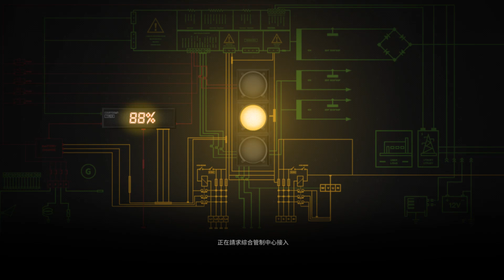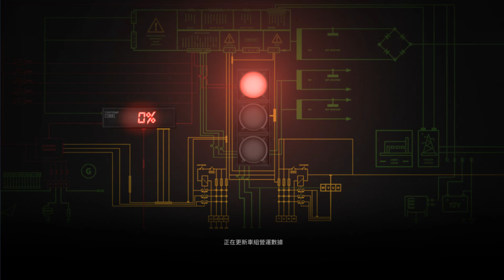雷索納斯攻略33等t0角色強度全隊伍SSR推薦神角實戰 | 阿妮塔能源研究所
雷索納斯 pc 下載創角送虛寶碼:  | 雷索納斯攻略30等t0角色強度全隊伍SSR推薦神角實戰 | 跨打35等副本通關 | 禮包碼序號 (android,ios,apk,下載)
雷索納斯 是一款結合了鐵路經商、卡牌策略戰鬥與冒險元素的手機遊戲。遊戲中，玩家將化身為「科倫巴商會」的列車長，駕駛列車穿梭於各個城市之間，與形形色色的夥伴一同冒險，並通過貿易、戰鬥等方式來發展自己的商會，最終成為商業大亨。遊戲特色鐵路經商： 玩家可以透過經營列車，承接貨運訂單、參與貿易活動，來賺取金幣，並不斷擴大自己的商會。卡牌戰鬥： 遊戲中包含豐富的卡牌系統，玩家可以收集不同屬性的卡牌，並組建出強大的戰鬥隊伍。
雷索納斯 最新禮包碼序號兌換碼:
(持續更新，下方留言區)